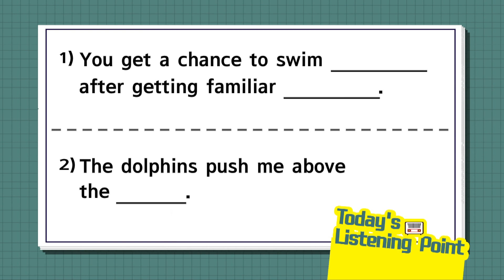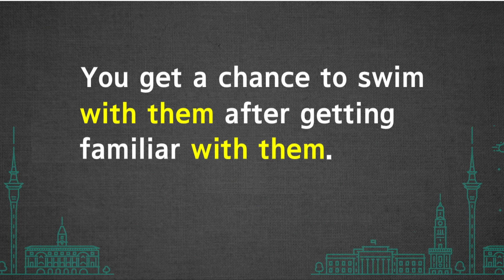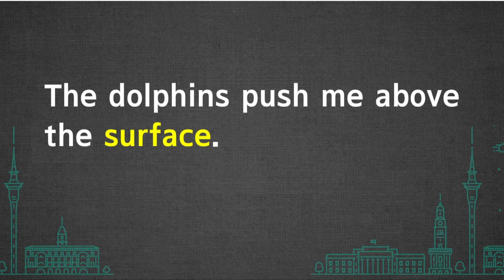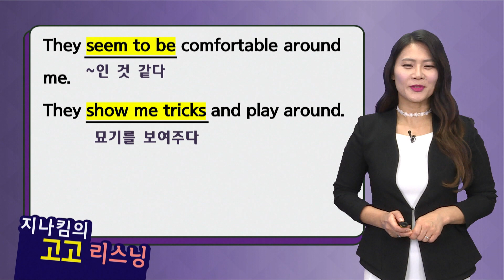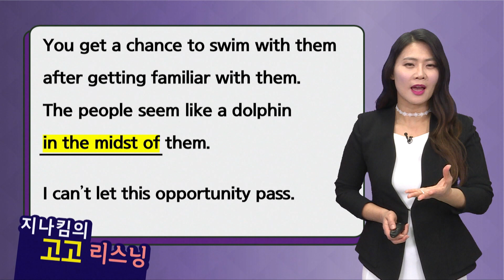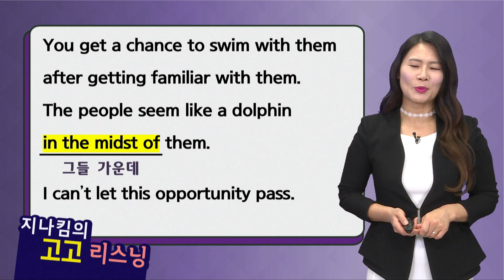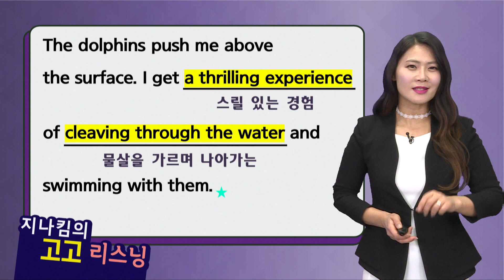매일 10분 영어 - 지나킴의 고고 리스닝 - Listening 311. with them & surface